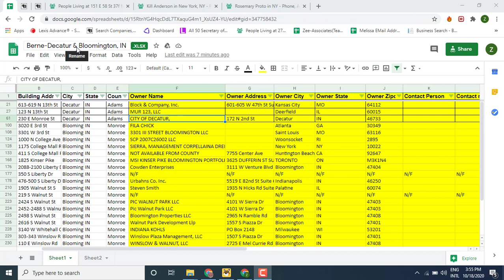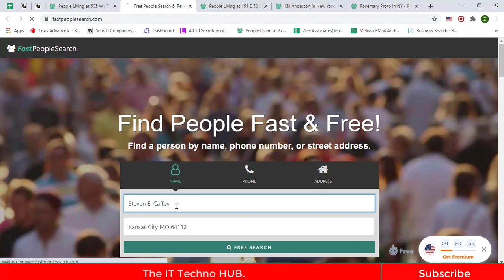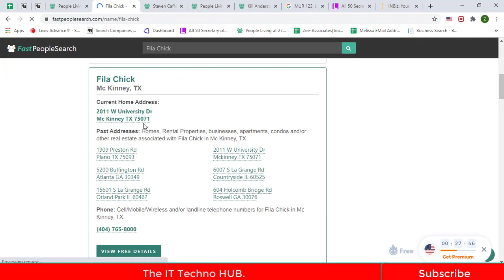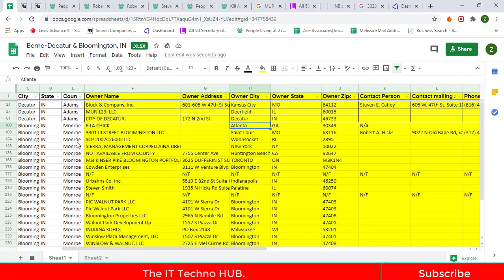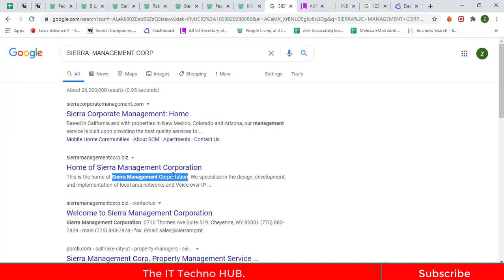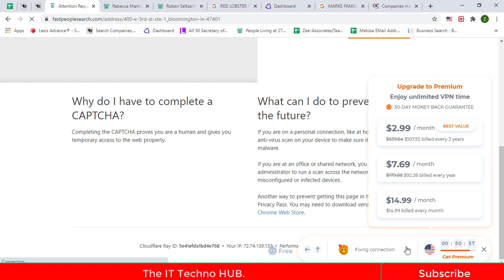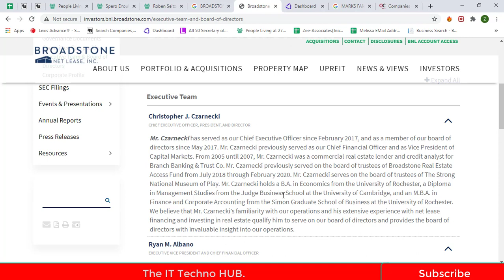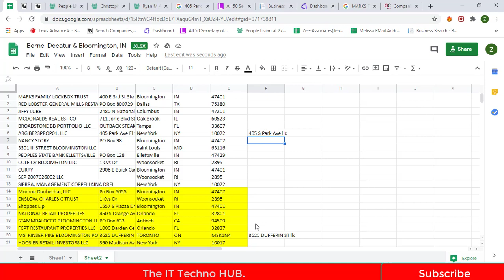Bizapedia companies search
Welcome to IT Techno Hub
How to Earn Money From Online Work?
I Will Teach You All the Above things in this Course.
Just Follow And Watch all videos in this course and learn how To Work online data entry, Copy Paste, Freelancing.
How can we get the updated contact persons of companies?
How Can We Find Phone Numbers and Email from Fast People Search
How to Verify Emails.
Skip tracing Of Peoples.
Best Ways of Getting Peoples data USA BASED.
Learn How To earn money from online work.